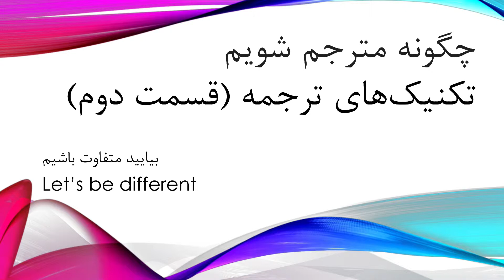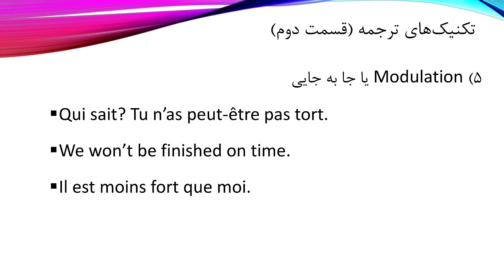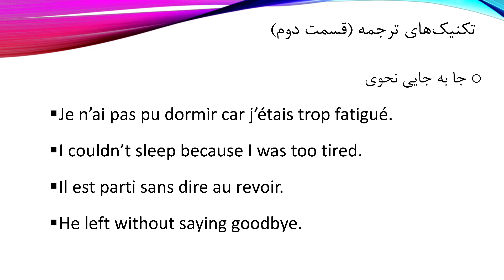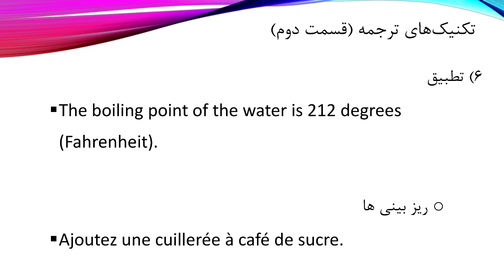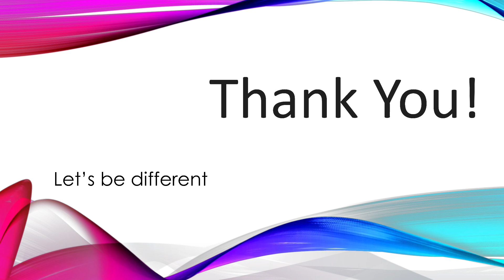How to become a translator [Farsi] (چگونه مترجم شویم (تکنیک های ترجمه ۲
در این بخش به بررسی ادامه تکنیک های ترجمه می پردازیم:

۵/ Modulation یا جا به جایی
- Qui sait? Tu n’as peut-être pas tort.

- Il est moins fort que moi.

- We won’t be finished on time.

جا به جایی نحوی

Je n’ai pas pu dormir car j’étais trop fatigué.
- I couldn’t sleep because I was too tired.

- Il est parti sans dire au revoir.
He left without saying goodbye.

۶/ تطبیق

The boiling point of the water is 212 degrees.
ریز بینی ها

- Ajoutez une cuillerée à café de sucre.

۷/ معادل یابی

امثال و اصطلاحات

Une hirondelle ne fait pas le printemps.
It’s a piece of cack.